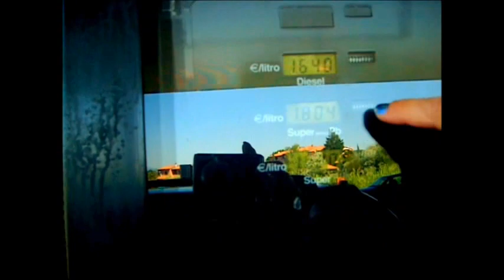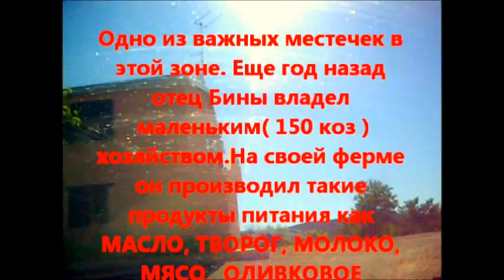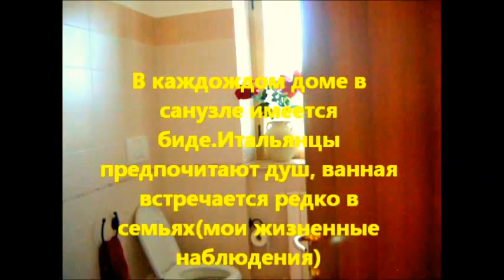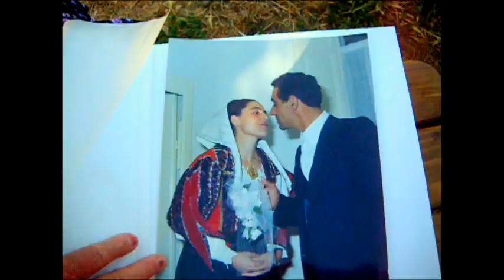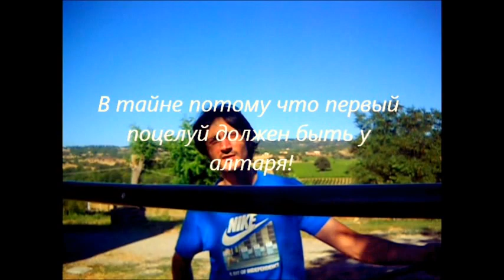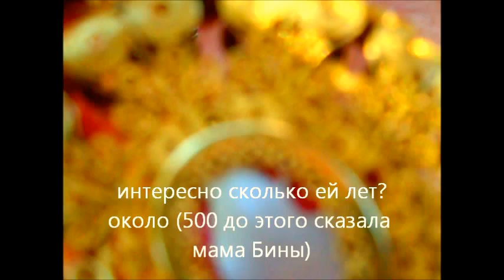Копия видео МОИ ИТАЛЬЯНСКИЕ РОДСТВЕННИКИ.VLOG